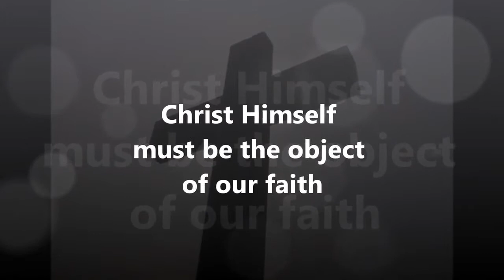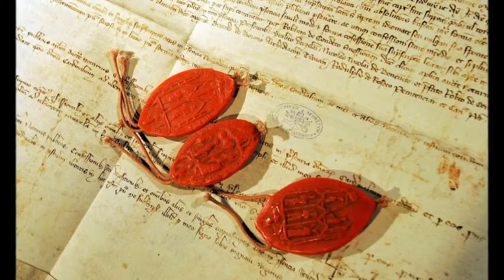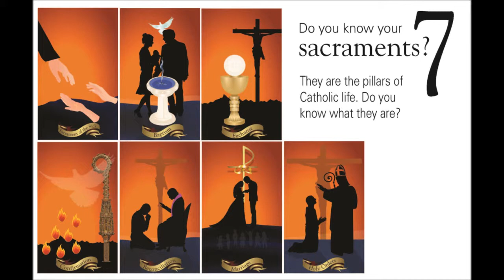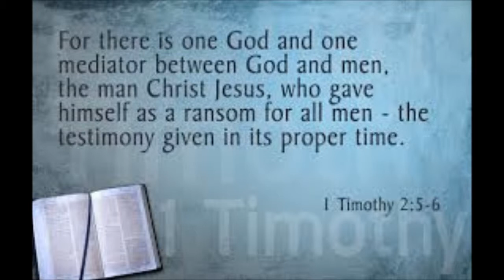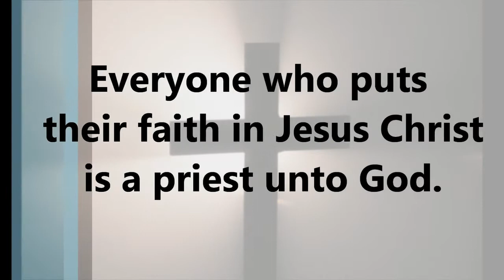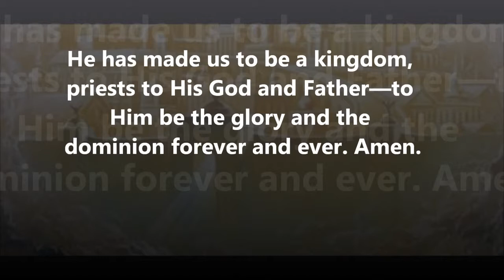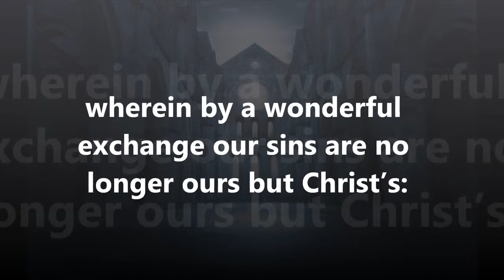Solo Cristo（Christ Alone唯獨耶穌基督）By Steven Lawson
Christ Alone 唯獨耶穌基督
我們肯定救恩是基督在歷史上的中保工作所成就的。唯有祂無罪的生命和代贖工作足夠叫我們稱義，與神和好。
如果不宣講基督的代贖工作，或者不要求別人對基督有信心，我們否認它是福音。